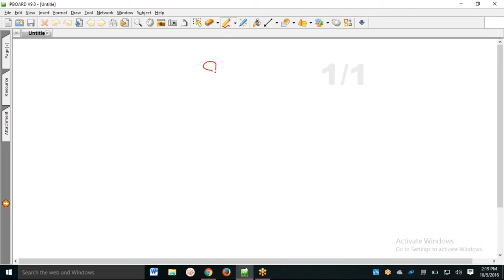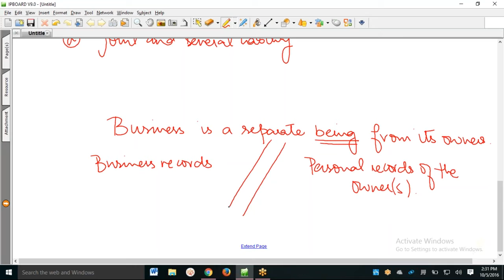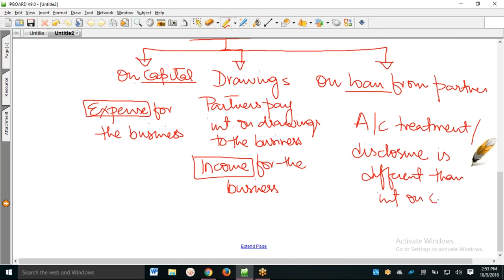FAR 1 CAF 5 Lecture# 2 - YouTube.MP4